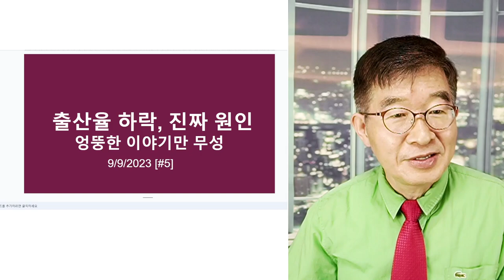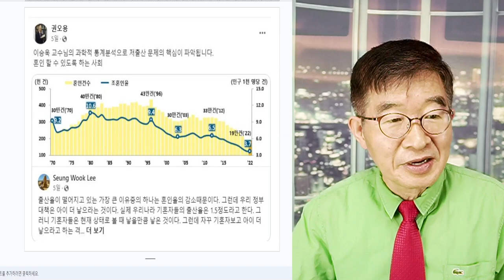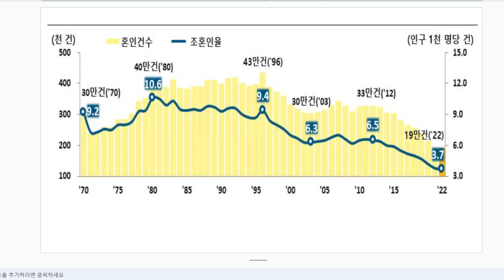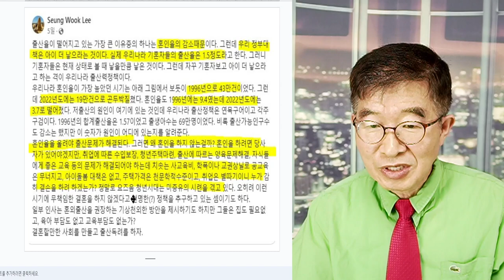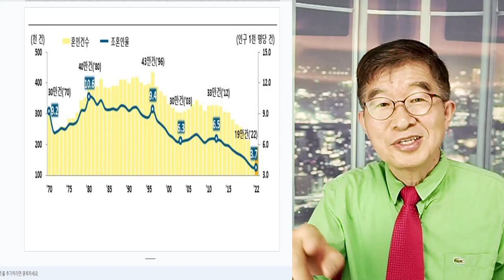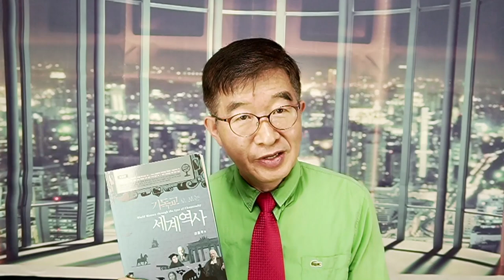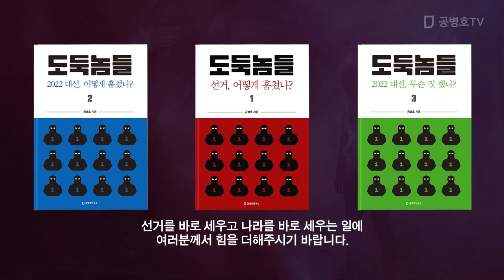소멸하는 사회 / 출산율 하락의 진짜 원인 / 엉뚱한 원인을 찾아, 삽질만 하는 사회 [공병호TV]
Bitcoin : 3MTW849AkP2ftLeSK2teZHMmzLu7Z83s9U